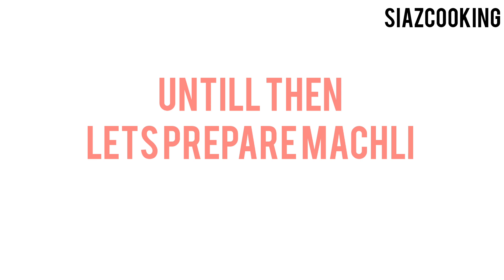Fish fry/machli ka salan recipe😋🤤/seafood series day 2